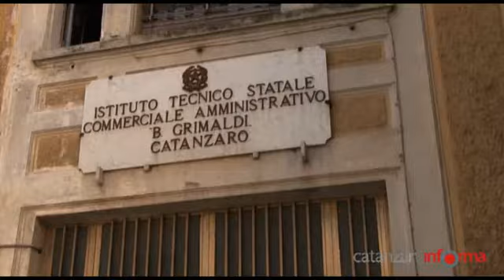Video esami di stato